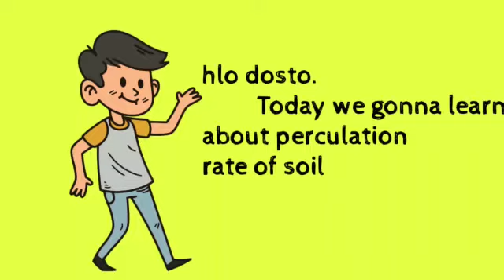What is Peculation of soil ??